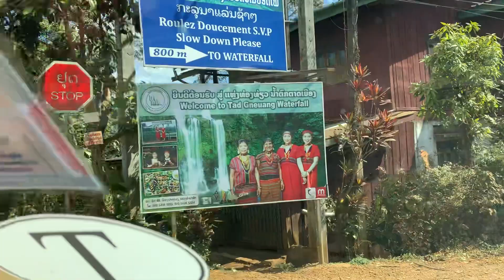ค่าเข้าชม น้ำตกคนละ2หมื่นกีบ เมืองปากซอง สปป.ลาว#ลาวใต้